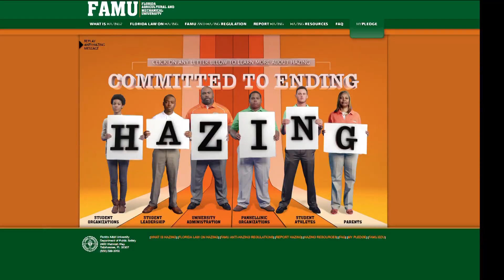What's FAMU Football Without Their Band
FAMU's band has been suspended through 2012-13 since the Hazing death of drummajor Robert Champion. Spotlight reporter Lindsey Bethel speaks with FAMU players and fans during their football team's visit to Howard.